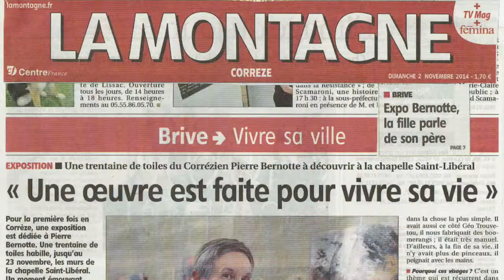Exposition Pierre BERNOTTE Chapelle Saint Libéral Brive 2014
Exposition de Pierre BERNOTTE, artiste référencé Maecene Arts, Foire du livre de Brive novembre 2014